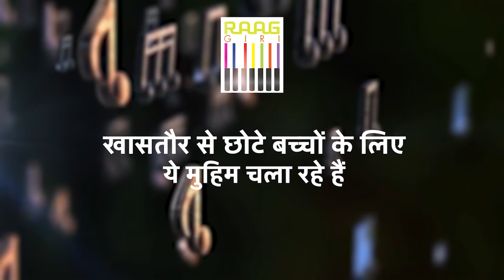Romantic Instrumental Songs | Saxophone and Flute Music by Palak & Sachin Jain | Exclusive Interview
Join us for an exclusive interview with the talented duo Palak & Sachin Jain, as they share insights into their enchanting romantic instrumental music journey. Experience the soulful melodies of saxophone and flute, curated to captivate your heart and soul. 🎶